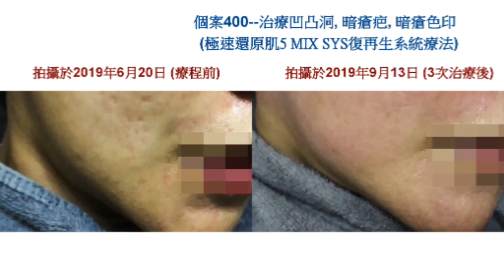✅3次治療 •凹凸洞 •暗瘡疤痕 •暗瘡色印-個案400-極速還原肌5 MIX SYS 復合再生系統療法 (J&G Beauty)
J & G Beauty 凹凸洞專家

👍立即贊好本司Facebook 專業，睇下凹凸洞及其他問題肌膚過來人如何快速改善，令佢哋可以重拾新肌與自信..生活上所有社交、工作機會也大大提升。